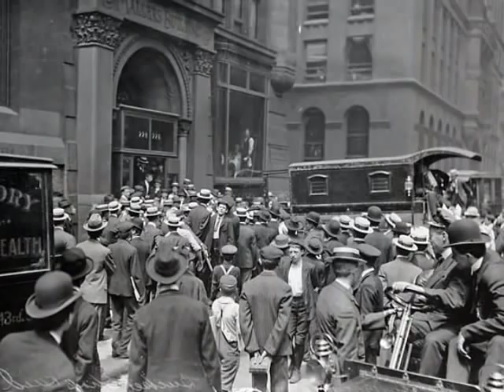Nancy Jacobs - Baby Are Yeng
Nancy Jacobs performs a jig in 1950's Johannesburg glorifying youth lifestyle in prohibition Chicago